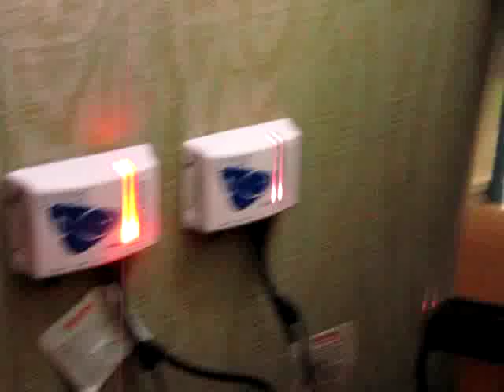30 gal reef cube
Upgrade !! Now running 2 Vorthech MP-40W. Got some corals, fish and inverts. My new 30 gal cube month 2 with Reef octopus bh-1000 a pair of mp40w vortech pumps and live rock from Vanuatu a small S. pacific island due east of Fiji.